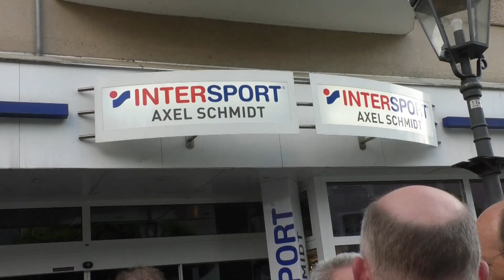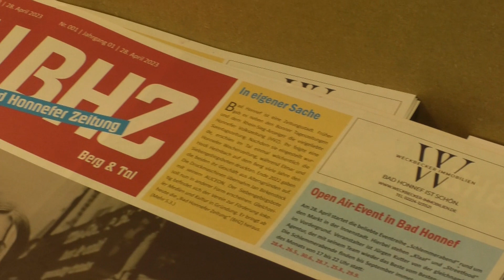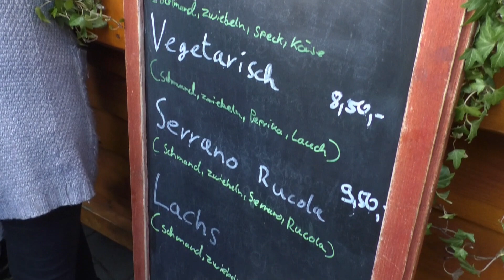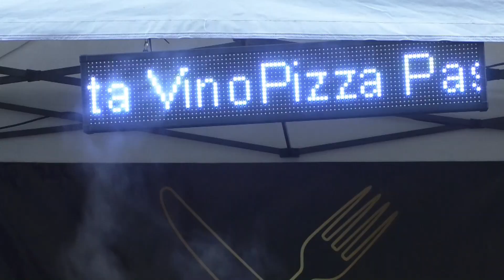Erster Schlemmerabend in diesem Jahr